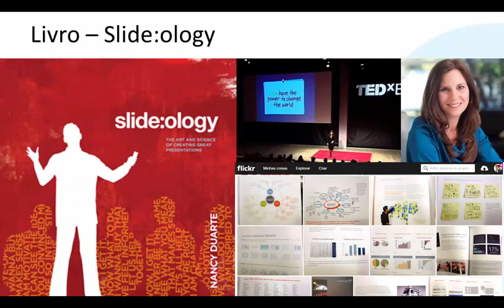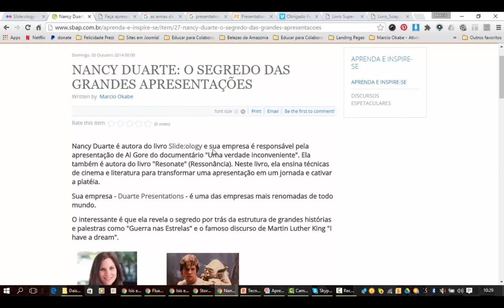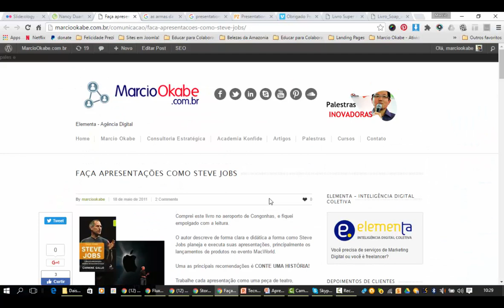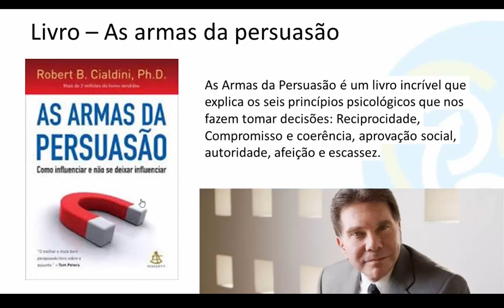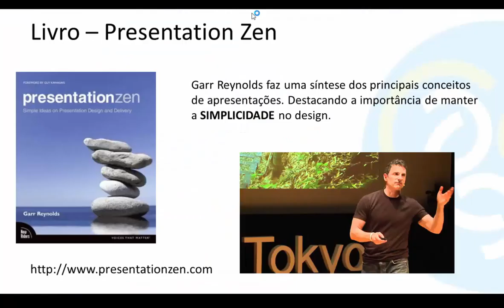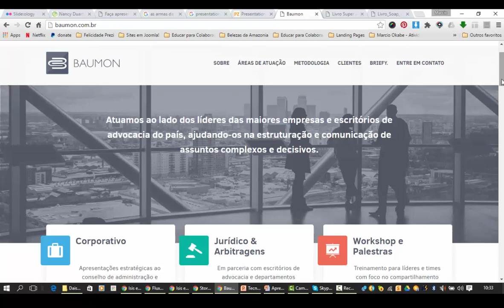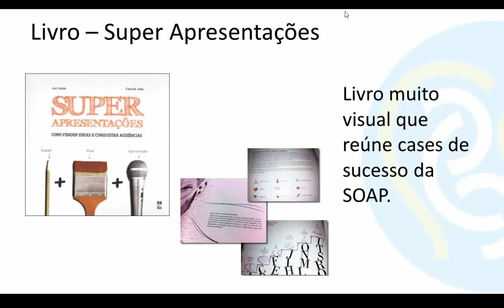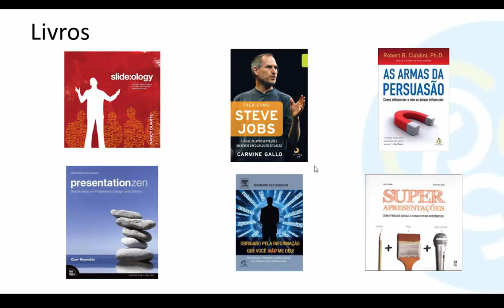Aula 2 - Livros sobre Apresentações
Dicas de livros de apresentações.

Slide:ology
Nancy Duarte é uma das maiores referências em apresentações no mundo. Ela foi responsável pela apresentação ao Al Gore que resultou no documentário “Uma verdade inconveniente”

Faça como Steve Jobs e crie apresentações incríveis
Carmine Gallo descreve de forma clara e didática a forma como Steve Jobs planeja e executa suas apresentações.

As armas da persuasão
As Armas da Persuasão é um livro incrível que explica os seis princípios psicológicos que nos fazem tomar decisões: Reciprocidade, Compromisso e coerência, aprovação social, autoridade, afeição e escassez.

Presentation Zen
Garr Reynolds faz uma síntese dos principais conceitos de apresentações. Destacando a importância de manter a SIMPLICIDADE no design.

Obrigado pela informação que você NÃO me deu
Normann Kestenbaum dá dicas valiosas sobre como fazer apresentações CONCISAS

Super Apresentações
Livro muito visual que reúne cases de sucesso da SOAP.